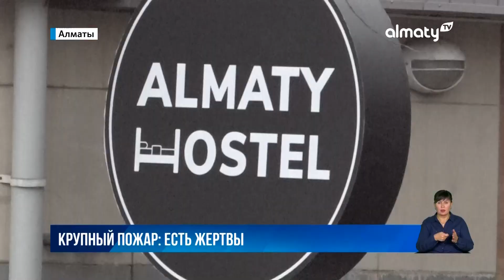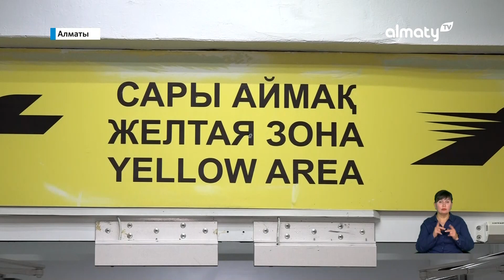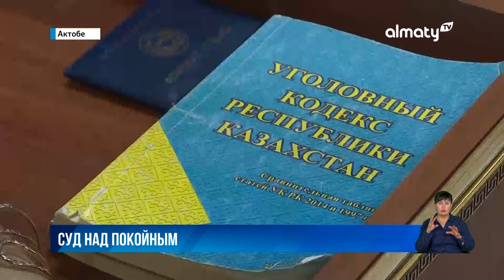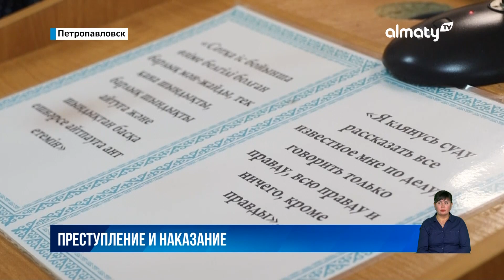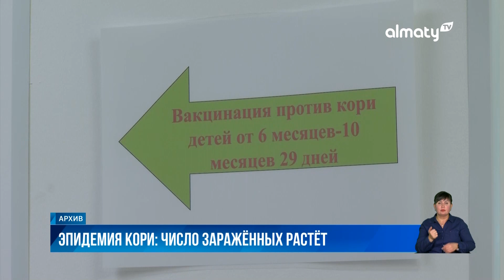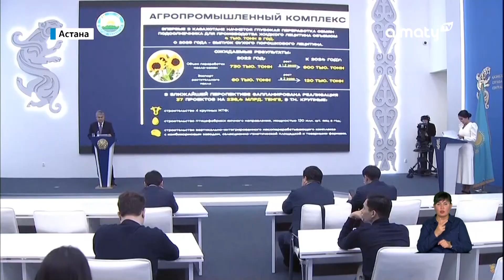В деле о двойном убийстве подозреваемый свел счеты с жизнью:Событие дня 30 ноября в итоговом выпуске